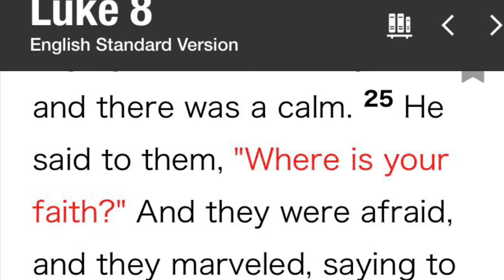My first " Be Encouraged Vlog"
BeEncouraged vlog is about sharing exhortation, verses, scene/events , testimonies and so forth declaring God's goodness, Greatness, and His Wonderful works & Promises .
Psalm 40:5